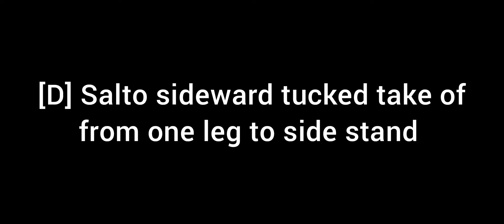[D] Salto sideward tucked take off from one leg to side stand